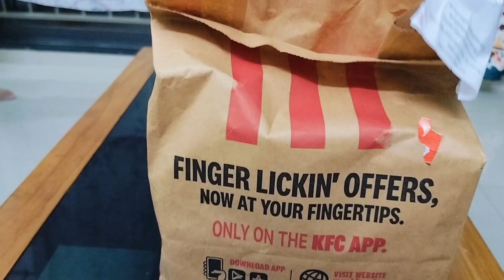KFC ka Mingle Bucket 🤤||Bahut din ka khwaish hua pura||Meri Favourite Chocolate koun Laya 🍫???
KFC ka Mingle Bucket 🤤||Bahut din ka khwaish hua pura||Meri Favourite Chocolate koun Laya 🍫???youtubevideo